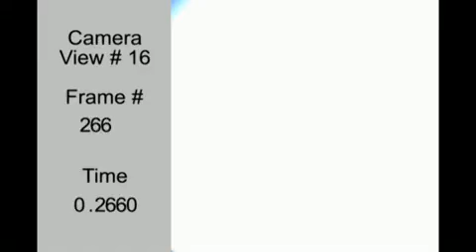2008 Mitsubishi Lancer NHTSA Frontal Impact (1).mp4